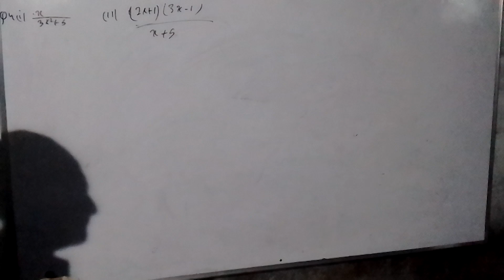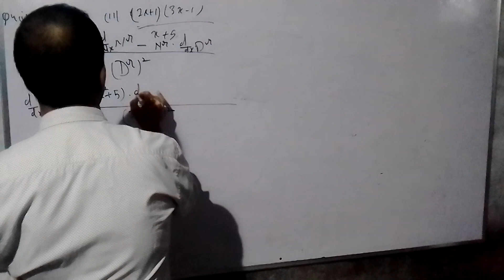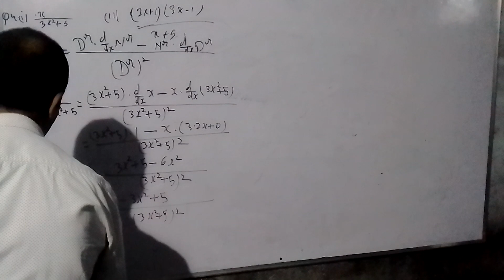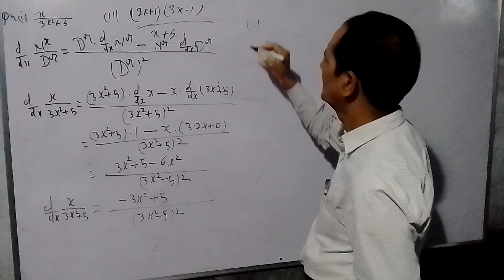MATHEMATICS CHANNEL BY ER.GAYASUDDIN KHAN SIR(3)